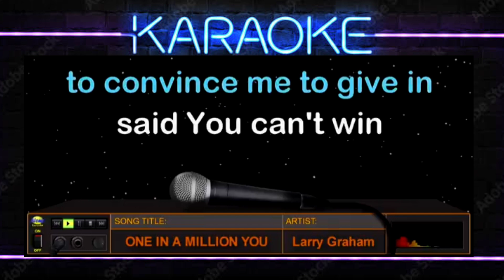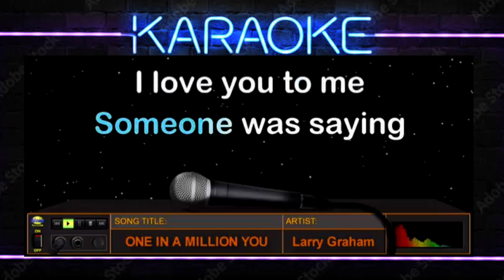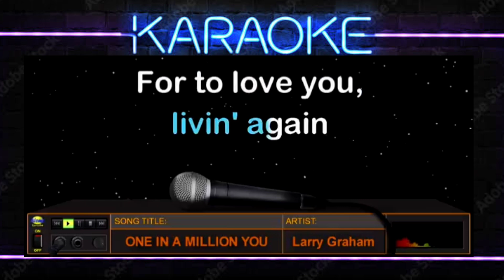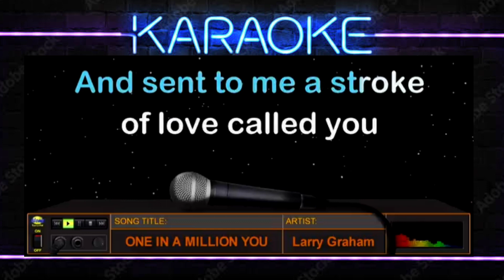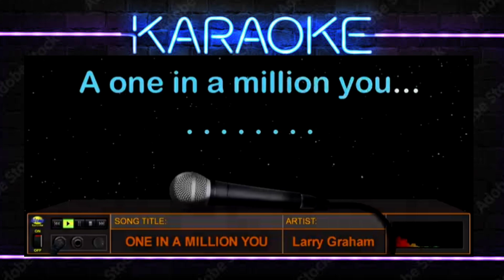ONE IN A MILLION YOU - Larry Graham (HD Karaoke)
Sabi nila, sa milyun-milyong tao sa mundo ay may isang nakalaan para sa iyo. Yung nag-iisang makakasama mo sa habang panahon - "One In A Million You", ika nga sa kantang pinasikat ni Larry Graham noong 1980 mula sa kaniyang album sa kaparehong title nito.